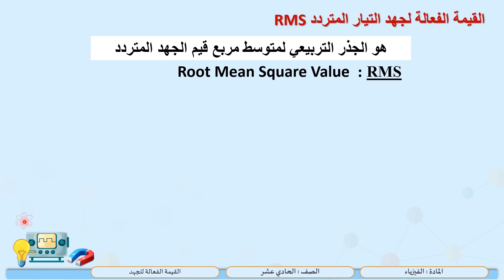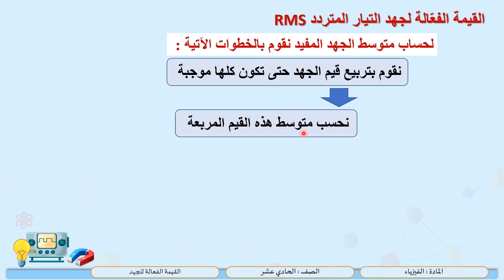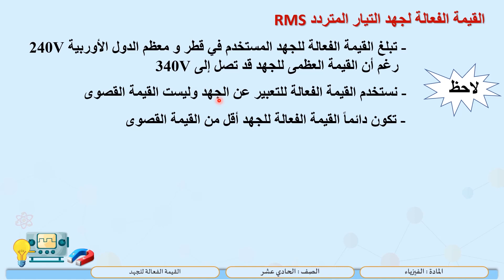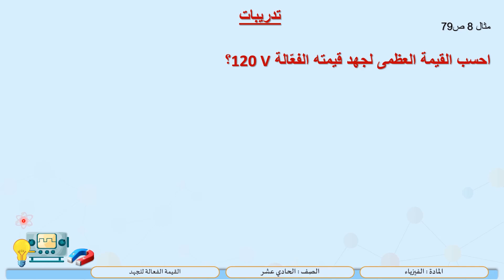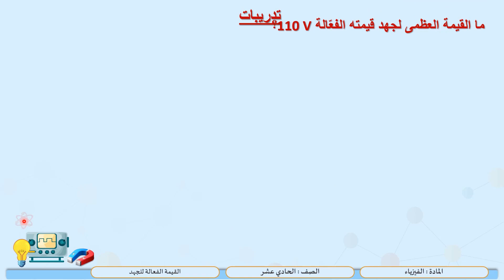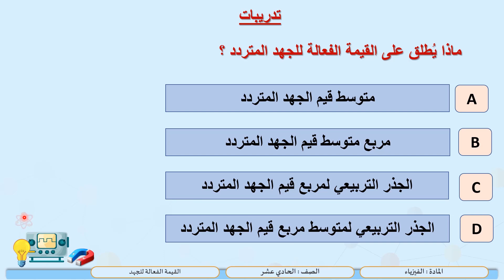الصف الحادي عشر المسار العلمي الفيزياء القيمة الفعالة للجهد